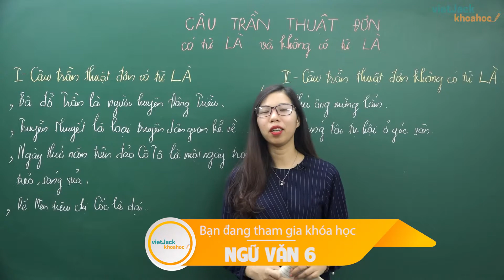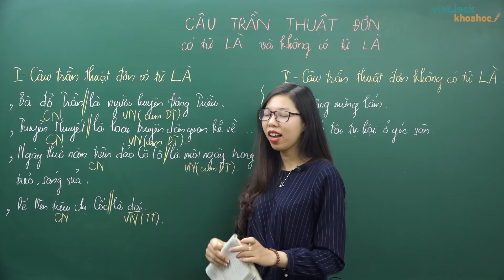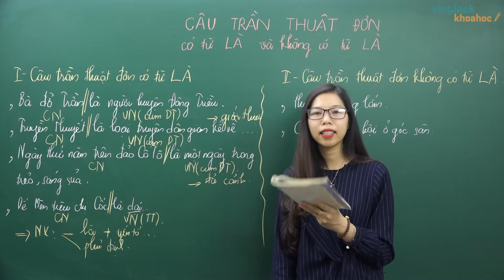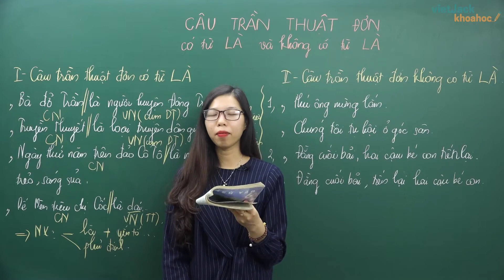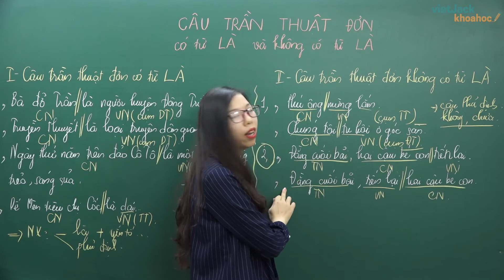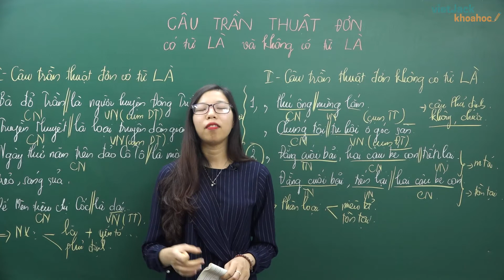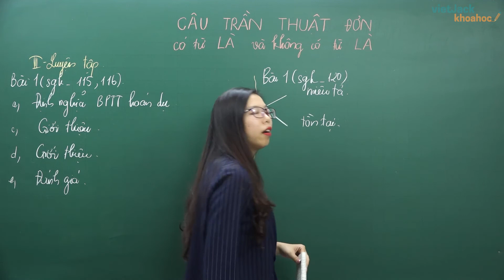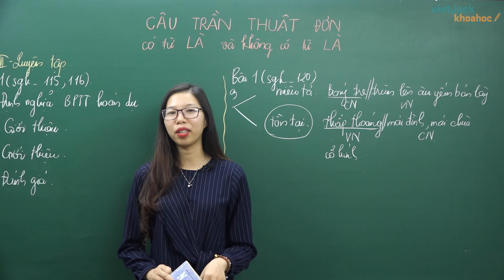Câu trần thuật đơn có từ là và không có từ là - Ngữ văn 6 - Cô Nguyễn Ngọc Anh (DỄ HIỂU NHẤT)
Ngữ văn 6 - Câu trần thuật đơn có từ là và không có từ là

Câu trần thuật đơn có từ là và không có từ là là một trong những bài học hay trong chương trình Ngữ Văn 6. Trong bài giảng này, cô sẽ giúp các em tìm hiểu tất cả các kiến thức trọng tâm nhất bài học. Từ đó, các em sẽ giải các dạng bài tập từ cơ bản nhất đến nâng cao. Các em chú ý theo dõi bài học cùng cô nhé !